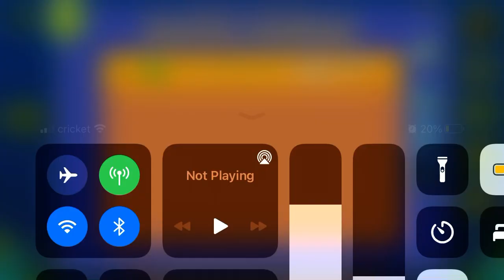DreamTide (All Coins)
Note: This level is not DreamTide but rather Gratitude. (Unless DreamTide gets reverted, this will be the video.)

1st Coin: 0:08. Drop down to get the coin.

2nd Coin: 0:20. Fly up to get the coin.

3rd Coin: 0:46. Zag between the diamond to get the coin.